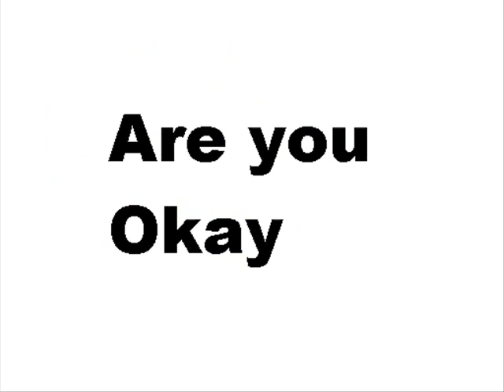Face DownReloded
Interpretation of the lyrics